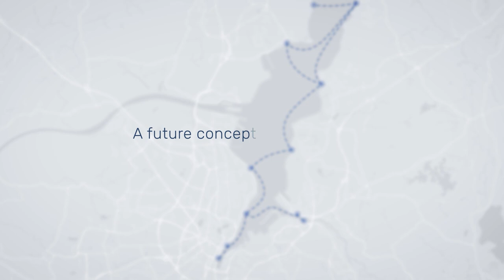CAPTN Vaiaro - Autonomous electric ferry for the future of public water transport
What does the future of public transport on the Kiel Fjord look like? "CAPTN Vaiaro" stands for Clean Autonomous Public Transport Network. The project displays a combination of clean bus and ferry traffic as a sustainable mobility chain. Besides the Kiel University and the Muthesius University of fine Arts & Design a large number of actors from the world of science, economy, politics and administration has contributed to the development of a project outline for an autonomous ferry connection between the west and east side of the fjord. Two different concepts were developed within the project with the names "Floating Platform" and "Passage", each of which is a distinct design with different emphases to concretise this new form of mobility.

Image rights: Muthesius University of Fine Arts and Design
Designers: Simeon Ortmüller, Vincent Steinhart-Besser, Yigang Shen, Jingyue Chen, Tobias Gehrke